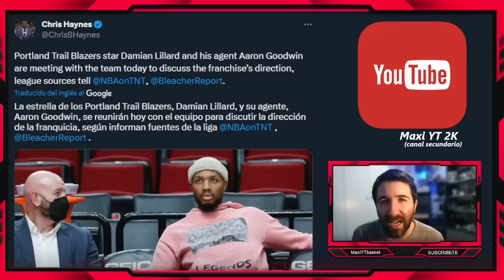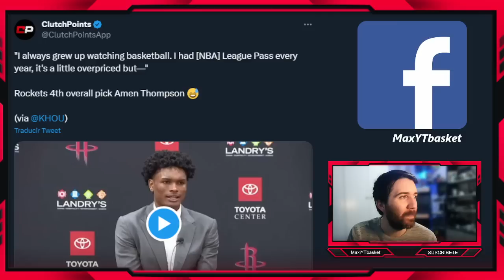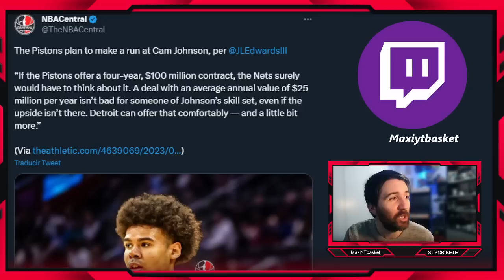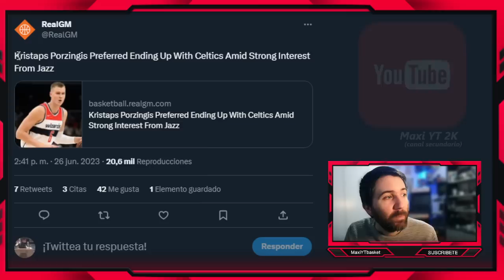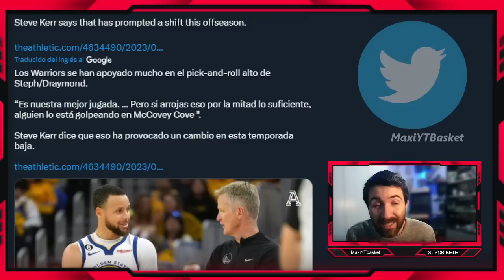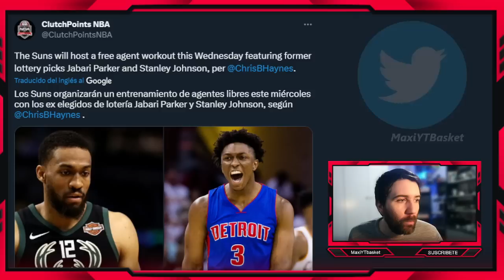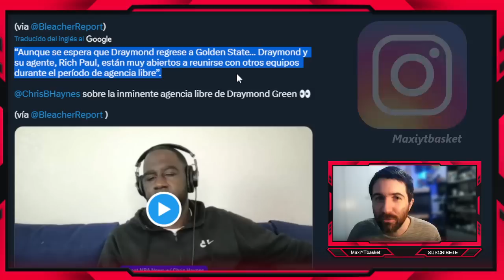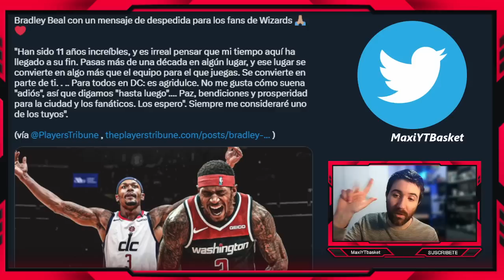Draymond ESCUCHA 🚨💣 Reaves ¿FUERA? 😳 Lillard HORAS CLAVE 💥 Irving ✅ CP3 🔥 Traspaso 😱 ULTIMA HORA NBA